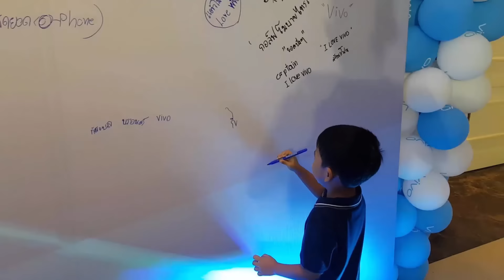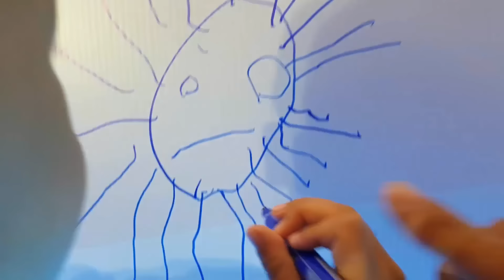เที่ยวฟาร์มแกะสวนผึ้ง VS เที่ยวทะเลหัวหิน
น้องบีมเที่ยวฟาร์มแกะสวนผึ้ง กับ เที่ยวทะเลหัวหิน